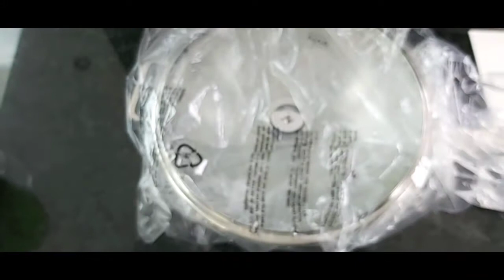Vivo stainless Steel wok 30cm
Hello

This is a fantastic wok that recently I have recently ordered from eBay !
I  have a casserole from this brand which is why I decided to buy one wok from the same brand
it's cheaper than some other brand but the quality is excellent
I hope you find a perfect wok for your kitchen
The egg recipe.
hand full of spring onion chopped
2 green chilli chopped,                                  sprinkle some freshly coriander
salt to taste
4 free range eggs 🥚
Frist time using method heat the wok properly then add oil

link for the wok